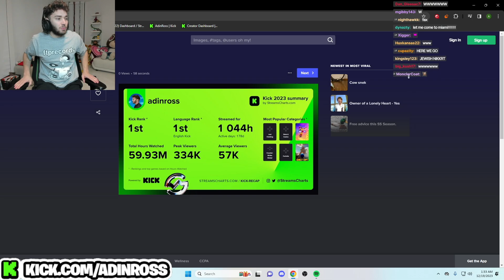Adin Ross has big plans for 2024